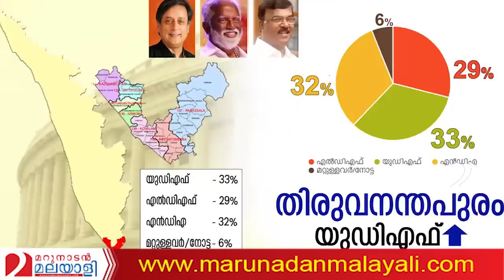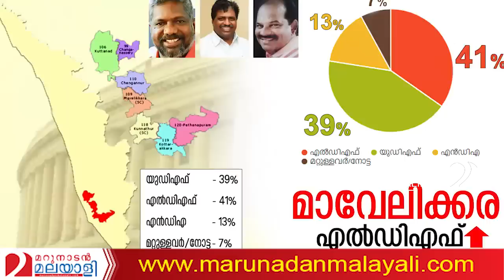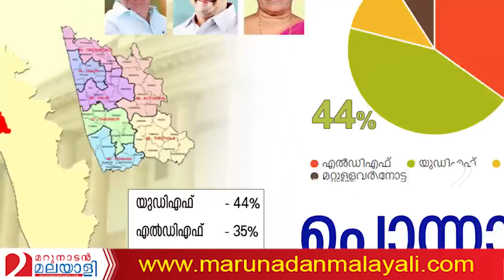മറുനാടന്‍ സര്‍വ്വേ അവസാന 5 മണ്ഡലങ്ങളില്‍ ഇങ്ങനെ I Marunadan election survey 2019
വിജയം ഉറപ്പിച്ച് ചിറ്റയം പ്രേമചന്ദ്രന്‍,ആന്റൊ
നേര്‍ക്കുനേര്‍ പൊരുതി കുമ്മനവും തരൂരും ;
മറുനാടന്‍ സര്‍വ്വേ അവസാന 5 മണ്ഡലങ്ങളില്‍ ഇങ്ങനെ